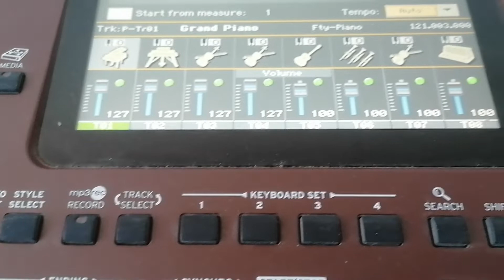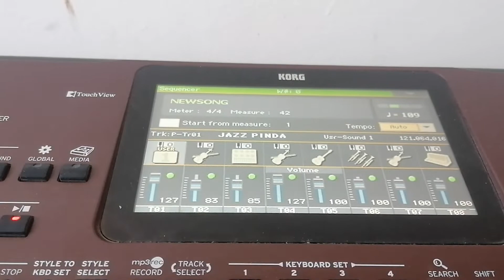KORG PA 700 SKÚŠKA (KOLO VODY) 💯 POPROSIM SHARE LIKE ODBER🔔.